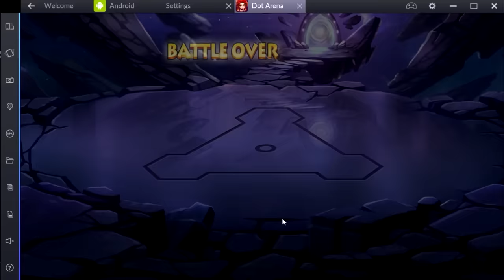Dot Arena 刀塔传奇 - Chapter 18 Boss (4.5M) Sniper